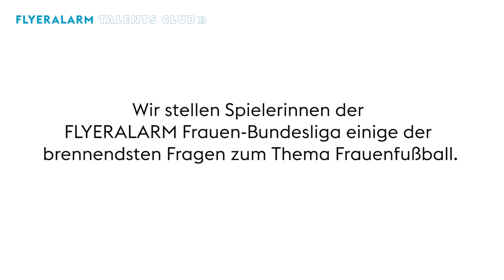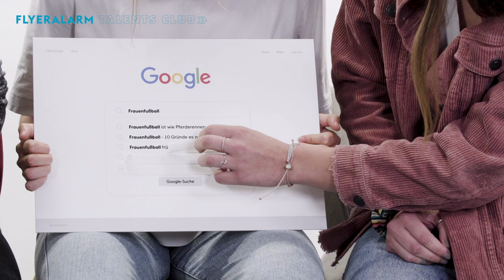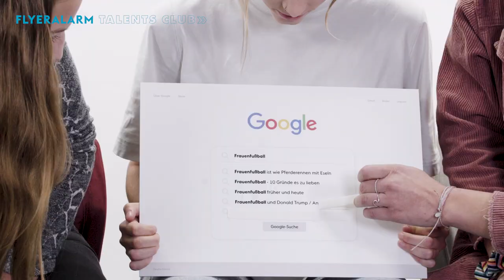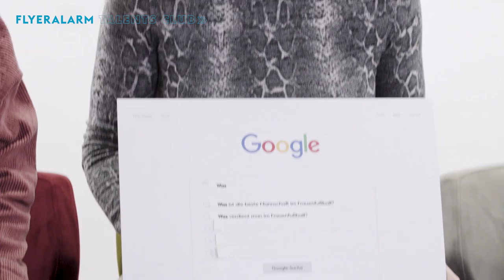FLYERALARM Bundesliga Autocomplete Interview | Laura, Sarai & Stefanie Frauen Fussball Bundesliga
Da bleibt kein Auge trocken: Nachwuchstalente der FLYERALARM Frauen-Bundesliga antworten auf Eure häufigsten Fragen
„Frauenfußball ist wie“ … Die Autocomplete-Funktion von Online-Suchmaschinen orientiert sich an den beliebtesten Phrasen und Fragestellungen auf Google und Co. So erfährt man zum Beispiel auf einen Klick alles, was den meisten Neugierigen zum Thema Frauenfußball auf den Nägeln brennt.

FLYERALARM lässt im Autocomplete Interview junge Spielerinnen der FLYERALARM Frauen- Bundesliga auf genau diese brennend heißen Fragen reagieren. Die talentierten Damen zeigen hierbei viel Humor und beweisen, dass man Frauenfußball einfach lieben muss.
Dieses Mal im Interview:
• Sarai Linder vom TSG 1899 Hoffenheim
• Laura Freigang vom 1. FFC Frankfurt
• Stefanie Sanders vom SC Freiburg